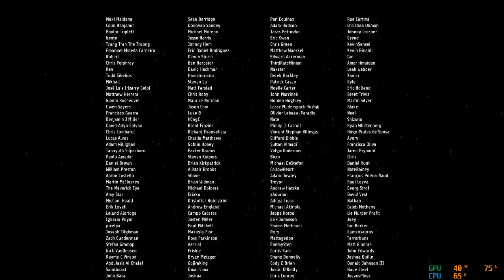Metroidvanias Ghost Song gameplay capitulo 10 Fin (no comment)